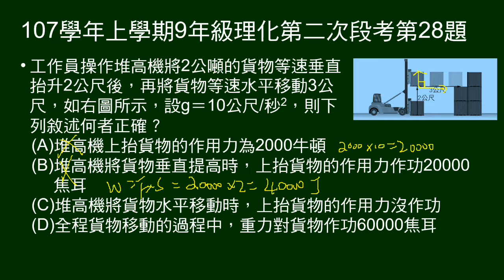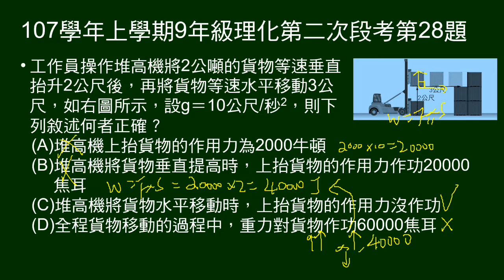107學年上9年級理化二段第28題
給貨物重，堆高機向上抬若干公尺，再水平移動若干公尺，問敘述何者正確。